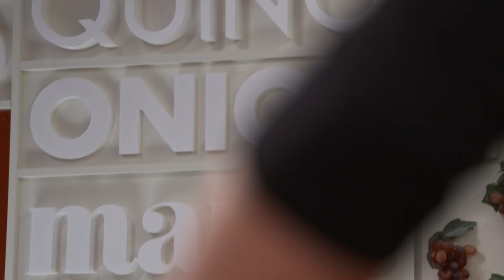Recetas con todas las letras | Estofado de cordero